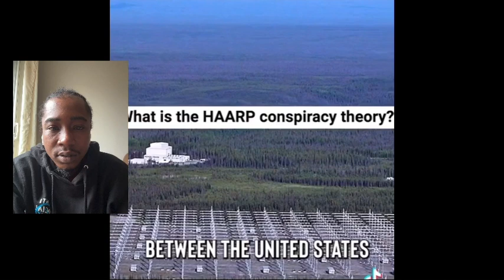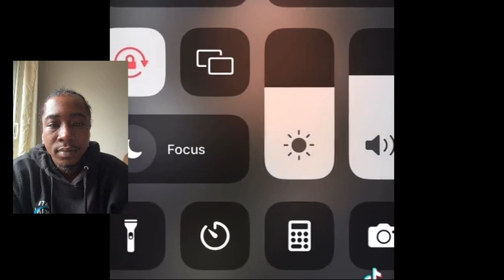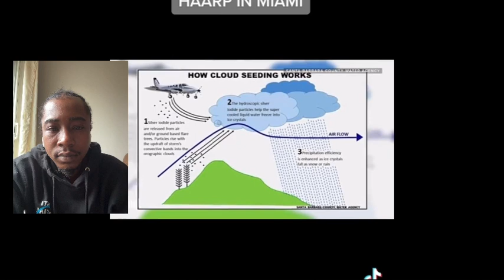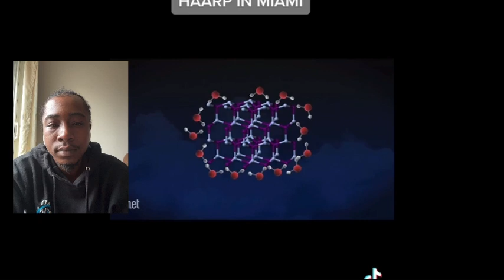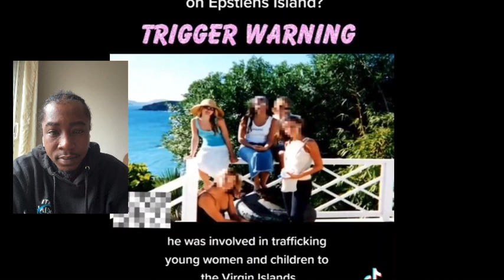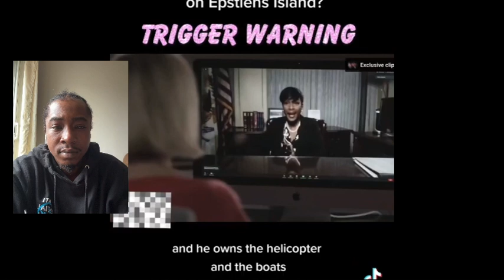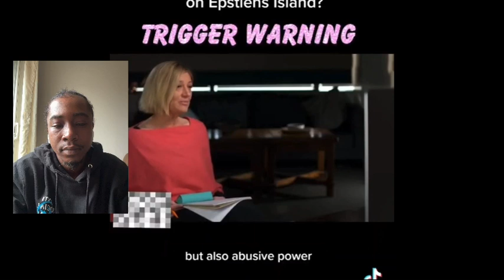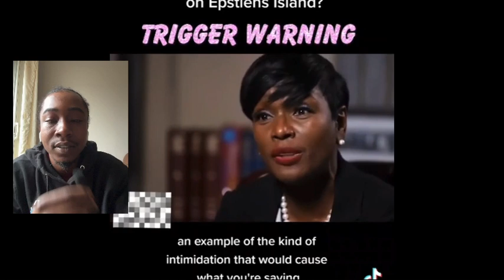CREEPIEST AND SCARIEST TIKTOKS That Will Make You Question Reality!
CREEPY AND SCARY TIKTOK THAT WILL MAKE U QUESTION REALITY

Creepy and scary TikTok’s videos that will change the way u think

Introducing Traumzz, the master of creepy and scary TikTok reaction videos. With a passion for all things spine-chilling, Traumzz fearlessly dives into the depths of the TikTok world, unearthing the most hair-raising content for your viewing pleasure. Armed with a quick wit and an uncanny ability to analyze the darkest corners of the internet, Traumzz brings a unique perspective to each reaction video. Whether it's spine-tingling jump scares, bone-chilling paranormal encounters, or eerie tales of the unknown, Traumzz's reactions are sure to keep you on the edge of your seat. So buckle up, prepare for a heart-pounding adventure, and join Traumzz on this thrilling journey through the world of creepy TikTok contentscary videoscreepy tiktoksscary tiktok videosscary tiktoksparanormal activityreal paranormal activityparanormal investigationdaily dose of internetinternet videoswokenesswoke tiktokdisney woketik tok videoConspiracy tiktok videoscaught on camerascariest videosbreaking newsworld newslatest newsNewstiktok compilationscary tiktok videos first time reactionreaction videos musicreaction videos to songsReaction videoswoke mediawoke hollywoodWokeDailyscary tiktok compilationscary tiktok compilation cleanscary tiktok storytimesScary tiktokreaction videos arelazyShocking scary videosscary tiktoks you should not watch alonecreepy tik tokscreepypastaconspiracy theoriesInfographic show